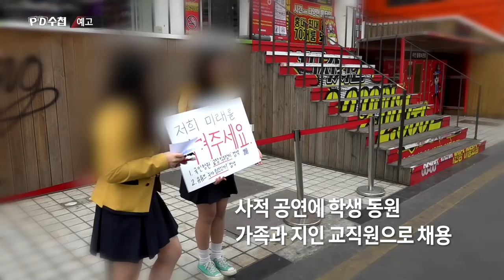[예고] PD수첩 - '누가 죄인인가 - 아이돌 사관학교에선 무슨 일이...?' (4월30일 화 밤11시10분 방송)